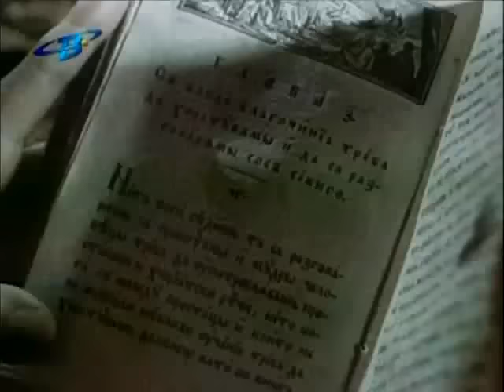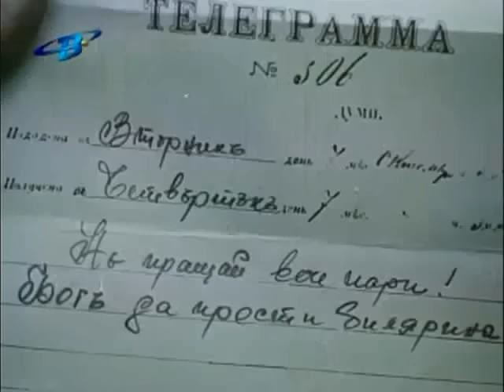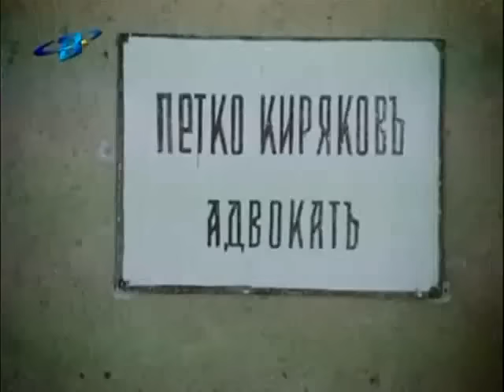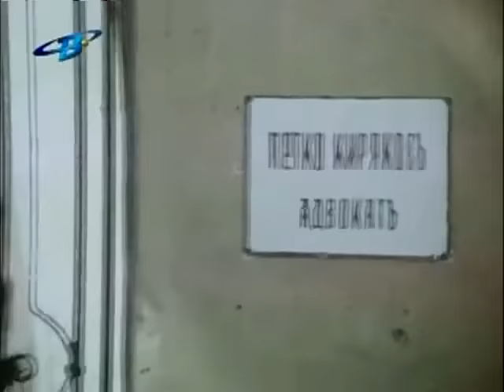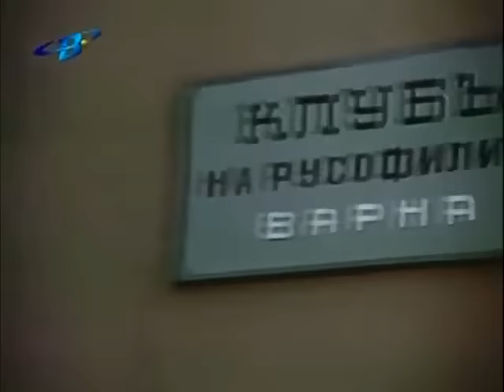Капитан Петко Войвода - Епизод 8